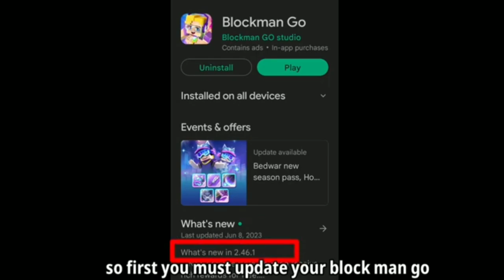Blockman go Bedwars S2 || #139 When will the '10 vs 10' Mode be Released? On Mobile